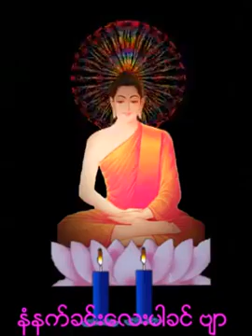​ေမတၱာ ပို႔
ဘုရားတရား